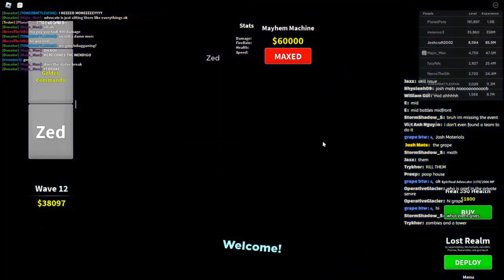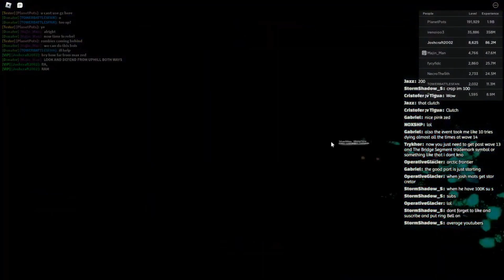Winter Event 2023 Triumph | Tower Battles: Battlefront [ROBLOX]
TBBF finally got a major update after a long while, and it's an event too.